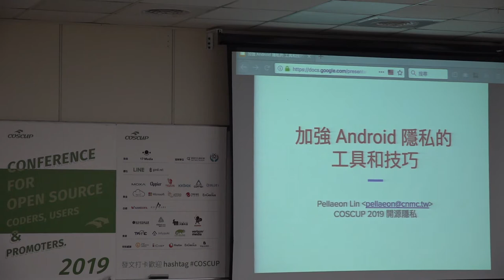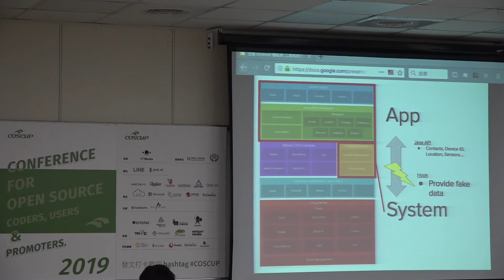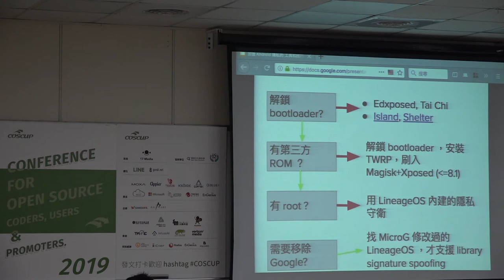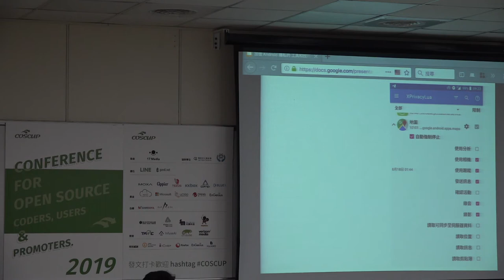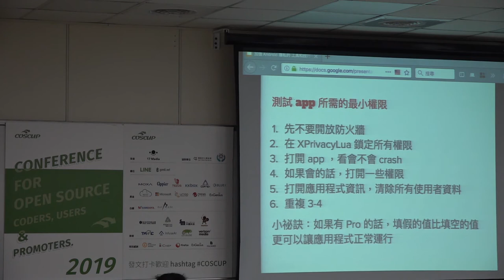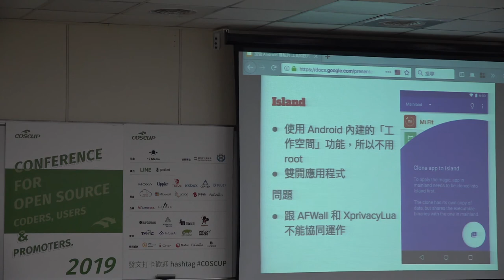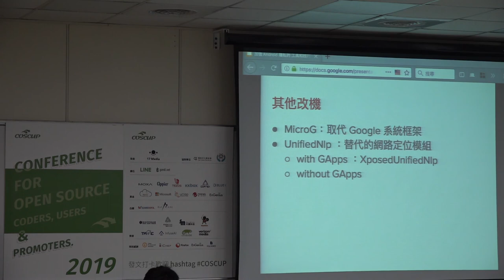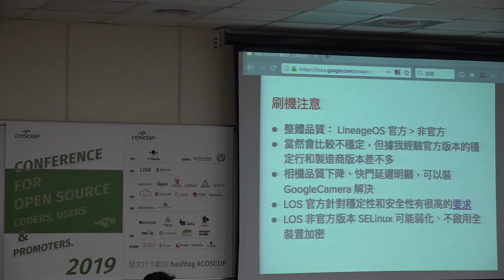[COSCUP 2019] TR309 Day2 加強 Android 隱私的工具和技巧